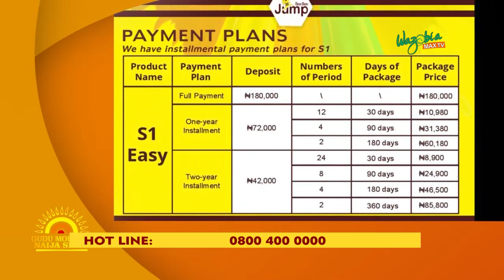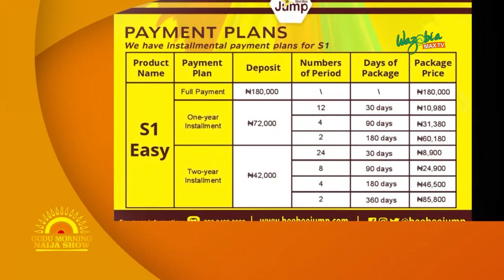NO DARKNESS WITH BEEBEEJUMP SOLAR